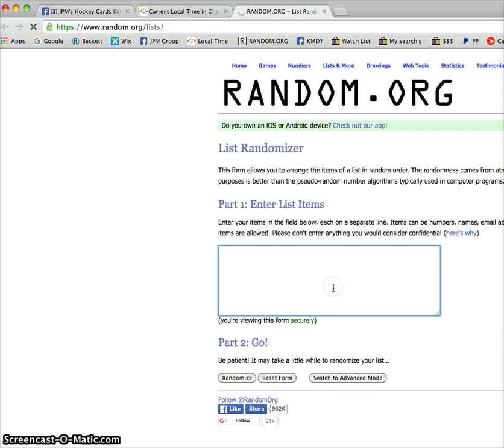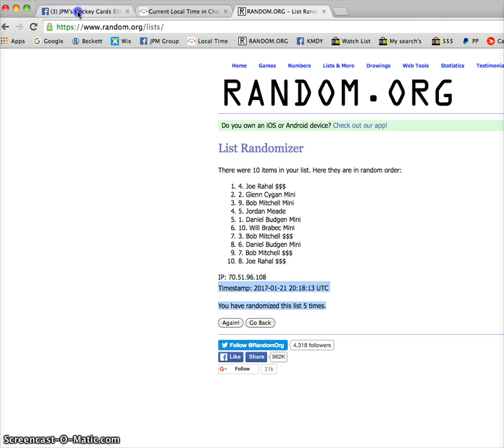Peter's Eichel 6 card lot - 01/21/2017